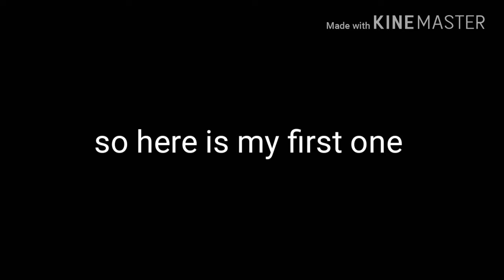I cant deside i need your help so please tell me wich one